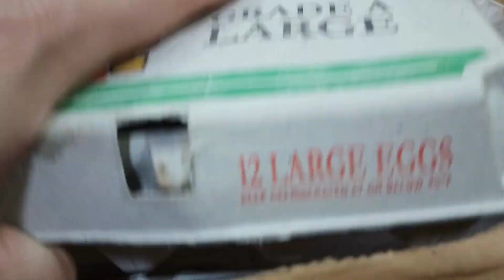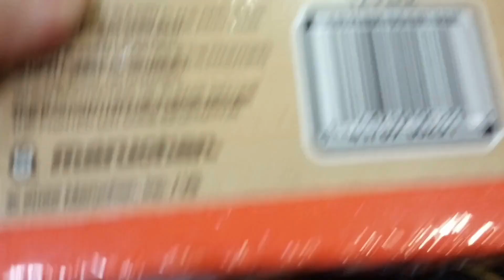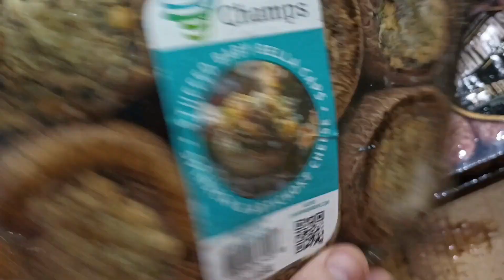Third Annual Dumpster Haul 01/24/24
It's our third annual dumpster haul, live from the Wawa.